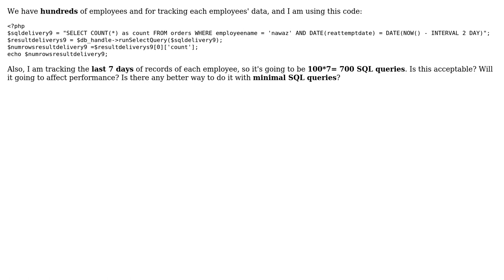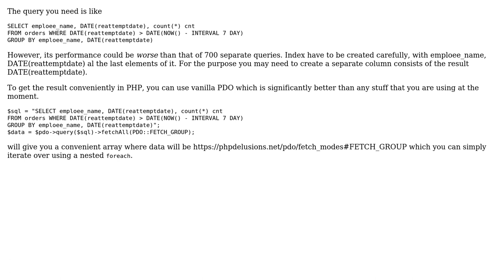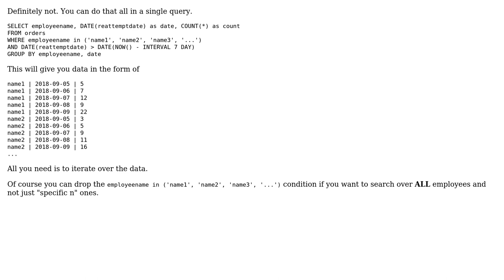Code Review: Tracking employee data (2 Solutions!!)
Code Review: Tracking employee data

With thanks & praise to God, and with thanks to the many people who have made this project possible! | Content (except music & images) licensed under CC BY-SA | Music | Images & others | With thanks to user Your Common Sense user vickey colors user Tseng user Jamal and the Stack Exchange Network Trademarks are property of their respective owners. You are responsible for your own actions.